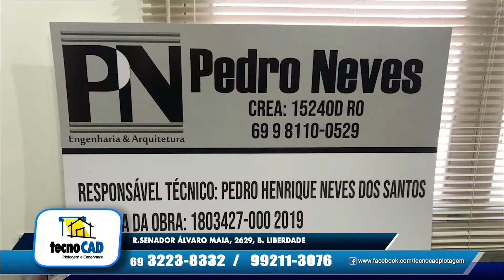PROGRAMA ELA NA REDE EDIÇAO 27 09 2019 BLOCO 2